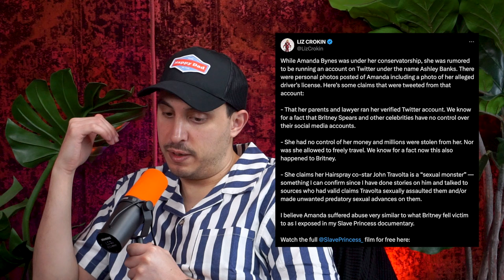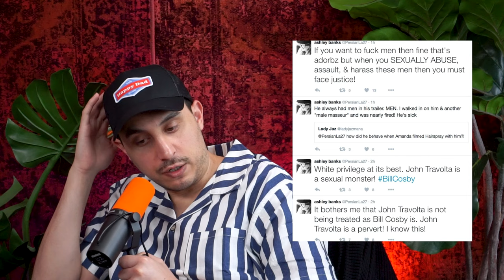New Evidence is Pouring Out about Dan Schneider | Ep. 012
This podcast is a deep dive into exposing Nickelodeon and Dan Schneider and things cast members said on podcasts, youtube channels, and tweets since the fallout of the documentary Quiet on Set Aired.

thumbnail:  @Th3Vale
Production:   @Skootish
Edited:  @giraffester